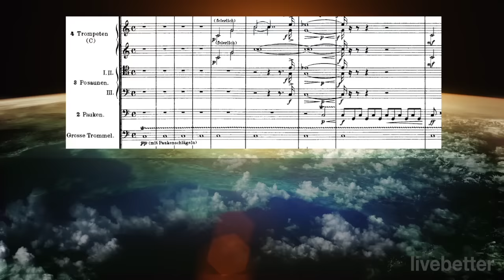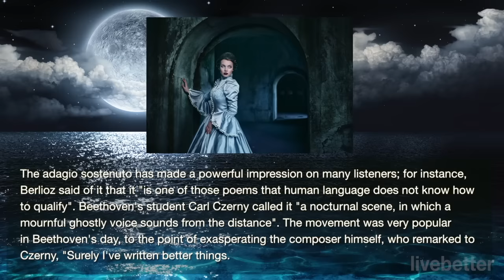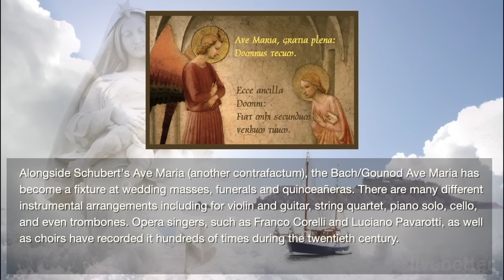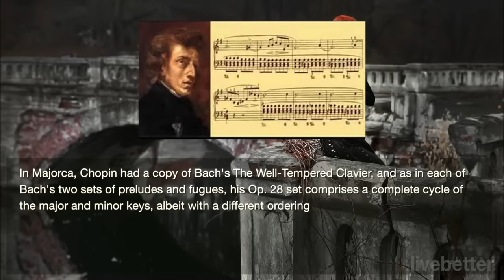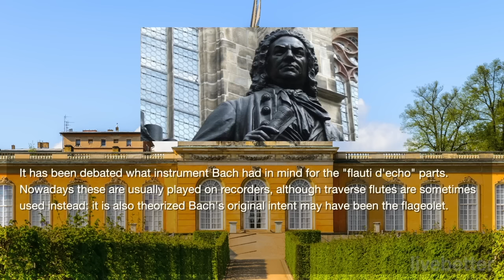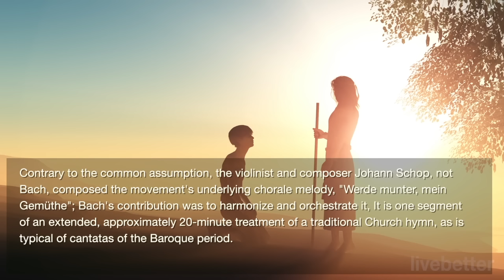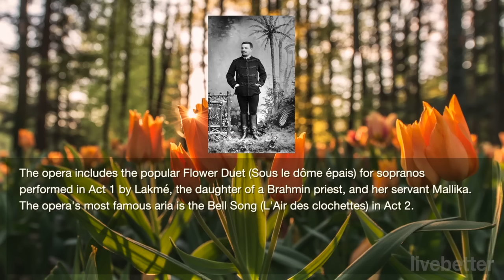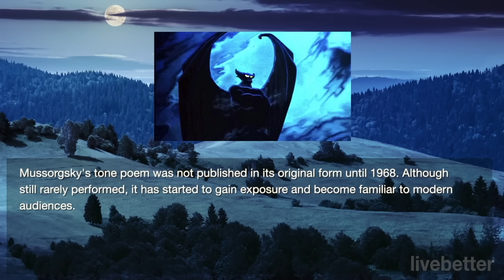The Best of Classical Music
50 Masterpieces of Classical Music | The Best Classical Music Playlist Mix (Mozart, Beethoven, Bach, Chopin)  by the greatest composers of all time.